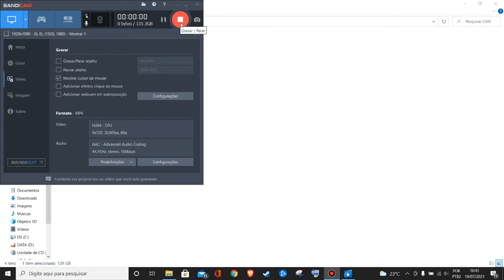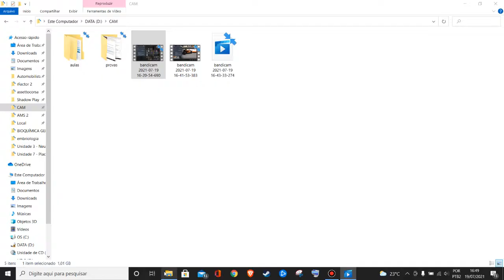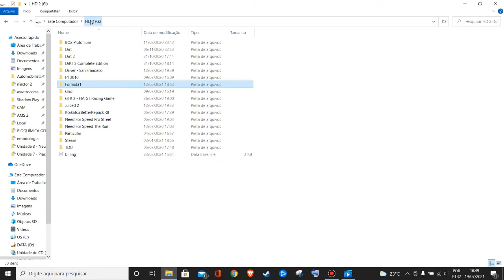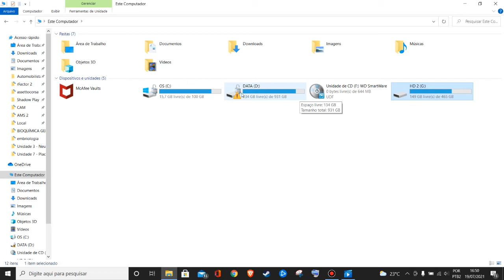Leve desabafo sobre o futuro do canal e do projeto F1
So queria falar um pouco da minha história e a do canal e discutir um pouco sobre o futuro do projeto F1 e como eu deveria voltar com ele